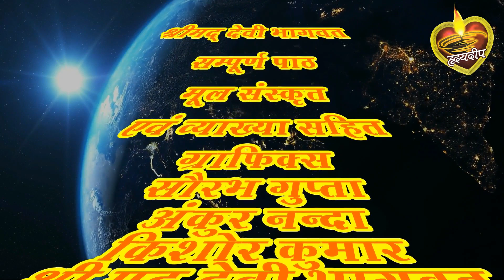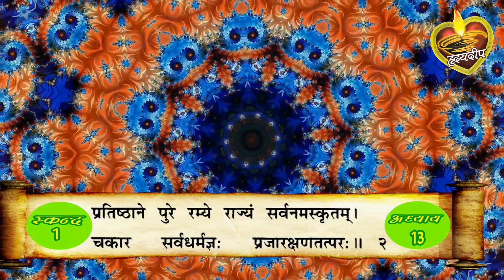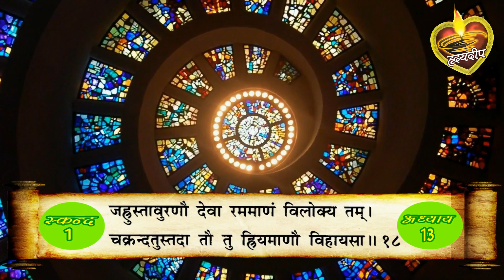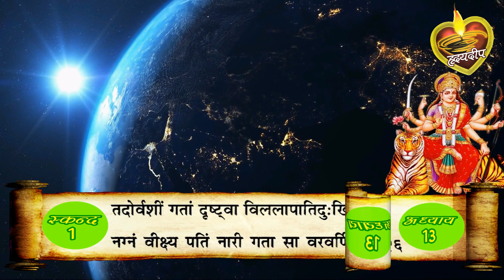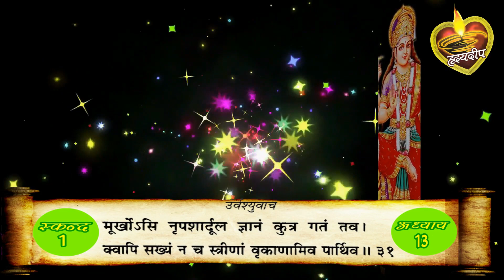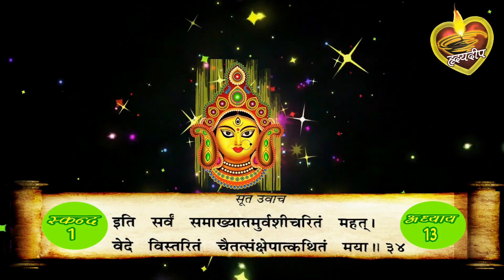श्रीमद्देवी भागवत मूलपाठ स्कन्द 1 अध्याय - 13 [ Srimad Devi Bhagwat Mulpath with Lyrics ]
राजा पुरुरवा और उर्वशी की कथा